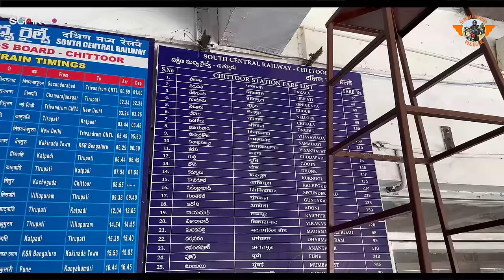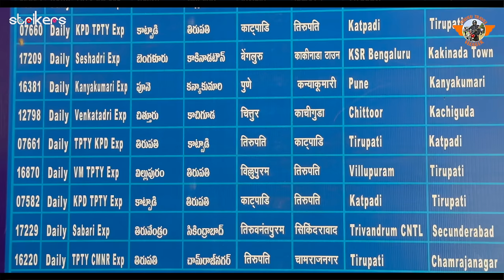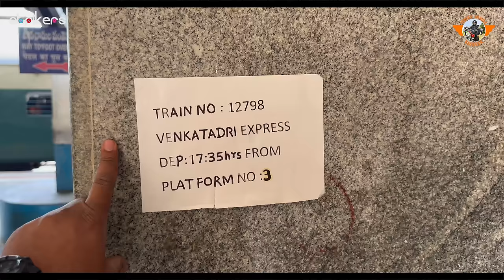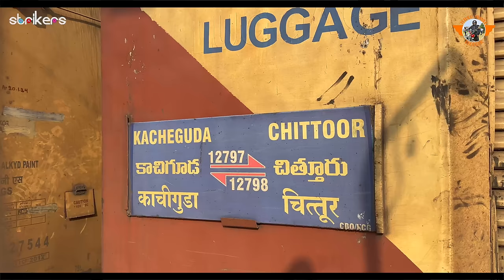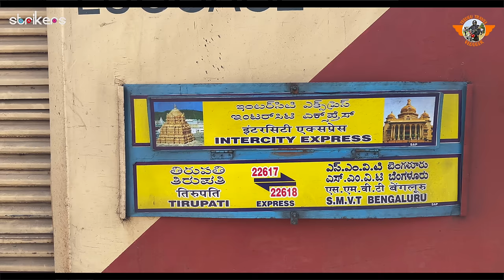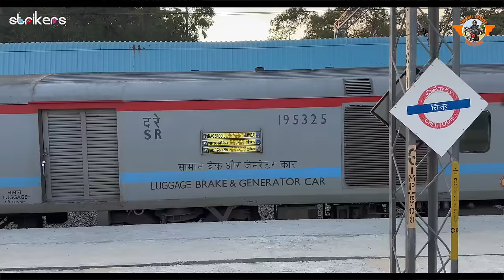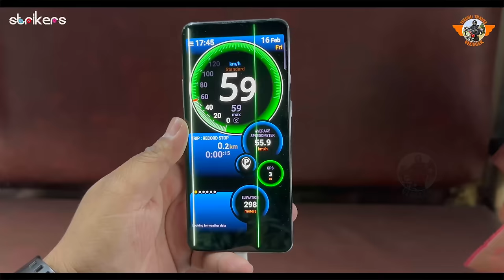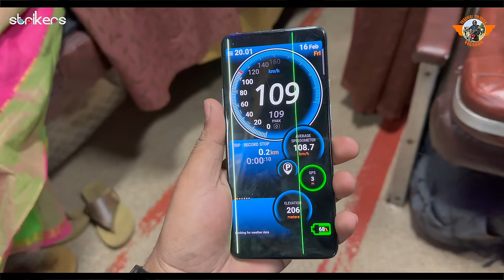Venkatadri Express Full Train Journey || Chittoor to Kachiguda || Telugu Travel Vlogger || Strikers